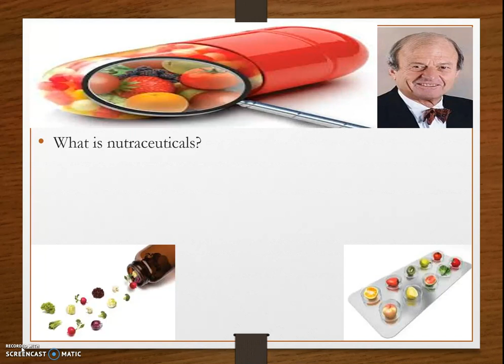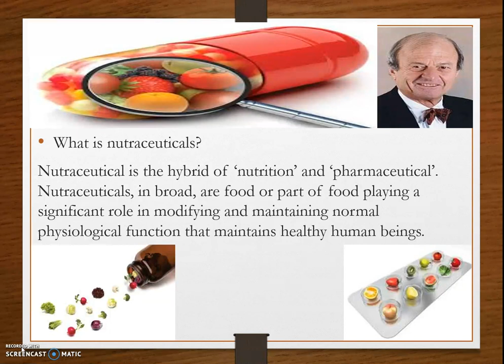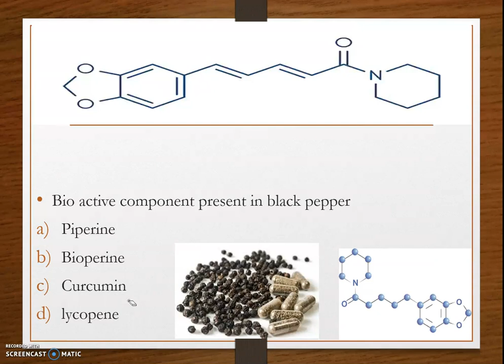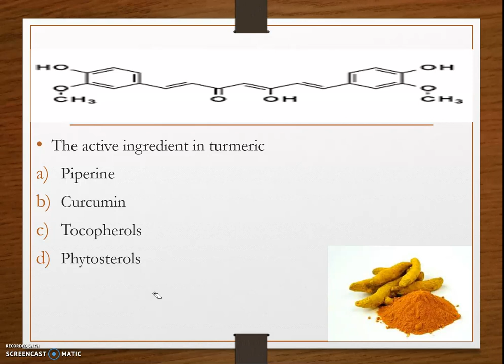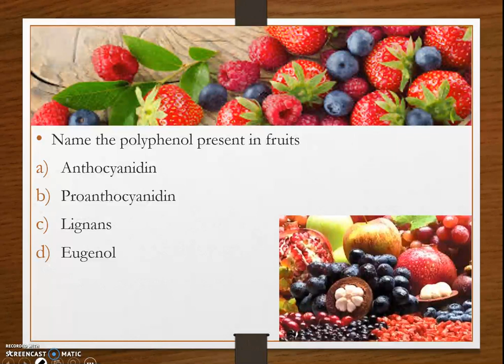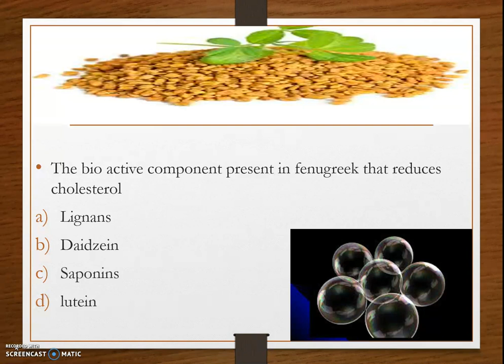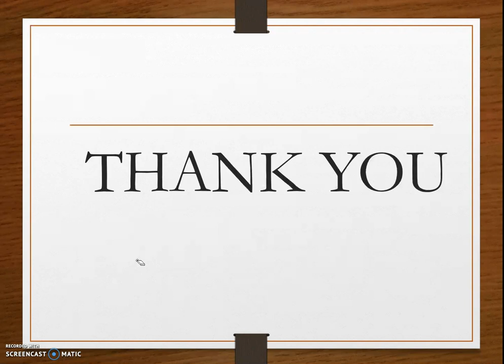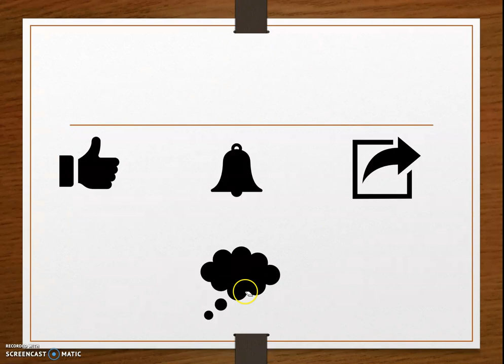FSSAI NUTRACEUTICALS AND FUNCTIONAL FOODS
NUTRACEUTICALS AND FUNCTIONAL FOODS